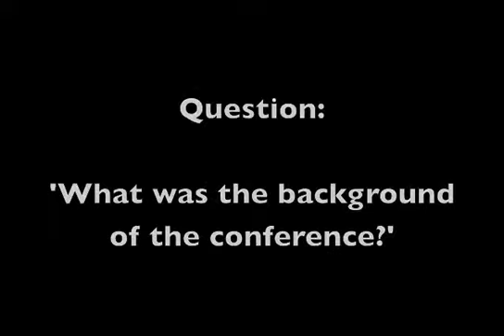Økologi. COG Canadian Organic Consumer Conference. Tanmayo Krupanszky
Interview with Tanmayo Krupanszky, B.A. and organizer of the COG Organic Consumer Conference, February 2013, in Toronto: 'Organic The Way Forward'.

Also participating in the interview was Dr. Michelle Perro, MD, DHom, Board-cetified Pediatric. She made a presentation at the conference: 'Healing with organic: A pediatrician's  and a Nutritionitst's Perspectives and Practices'.

The video was made by Dorte Ruge, PhD. student at Aalborg University, presenting at the conference in the session: 'Educational Brainwashing - how can organic be the key to redirecting the eating behavior of future eaters ?'.